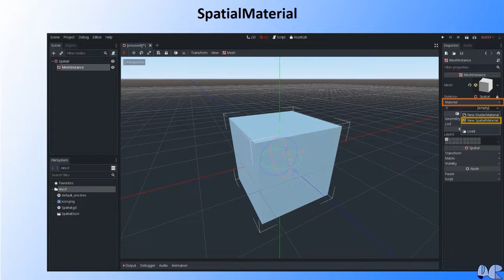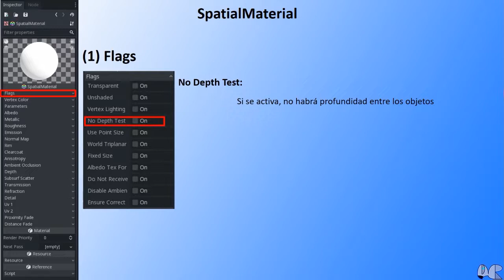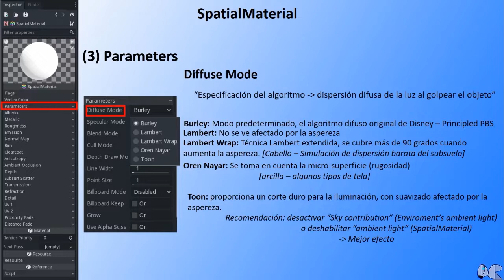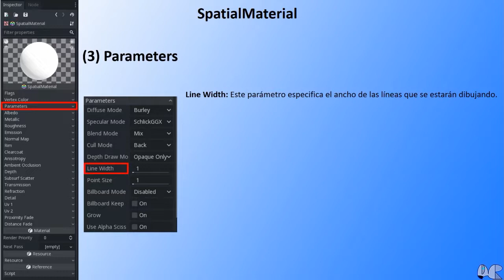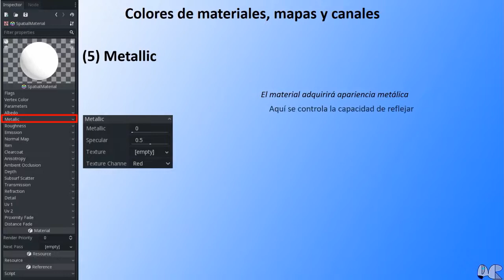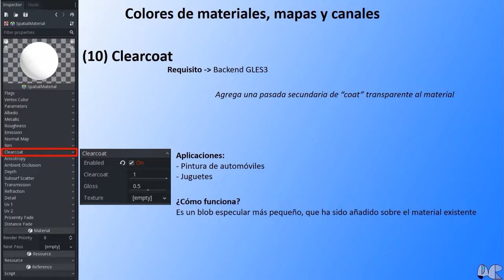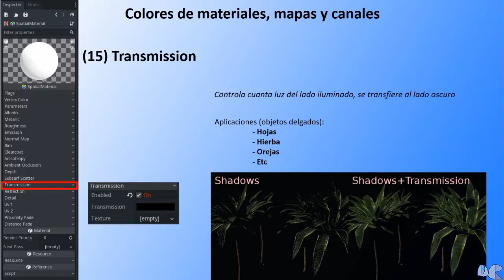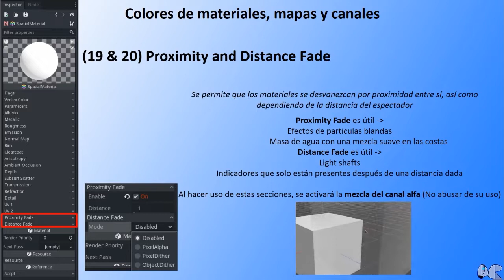046 - 3D - Material Espacial - Godot 3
Godot CursoDeGodot MotorDeVideojuegos Bienvenido estimado estudiante, en esta clase, conocerás las diferentes secciones que dispones a la hora de crear un material espacial específico, para así conseguir la apariencia visual que estás buscando. Es una clase teórica, gracias por apoyar este canal, tu presencia me alegra el día.

Para el desarrollo de las lecciones de Godot, generalmente se utiliza una mezcla de material e ideas propias y por otra parte del apoyo de la documentación de Godot:
[Juan Linietsky, Ariel Manzur and the Godot community]

La documentación oficial de Godot se encuentra licenciada bajo la licencia (CC-BY 3.0)
Para mayor información visitar: